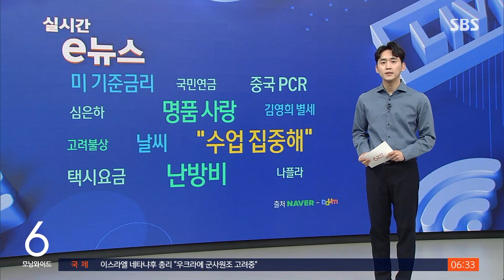"'욱했다'며 떠든 학생 코뼈 부러뜨린 강사…보고도 방치" / SBS / 실시간 e뉴스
한 학원 강사가 수업에 집중하라며 중학생 제자에게 주먹을 휘둘러 코뼈를 부러뜨렸습니다. 기사로 확인하시죠.

지난달 31일, 경남 사천의 한 학원에서 강사 A 씨가 중학생 제자 B 군에게 주먹을 휘두른 사건이 발생했습니다.

B 군이 수업 중 친구들과 장난을 치자 A 씨가 '수업에 집중하라'며 주의를 줬는데, 이 과정에서 B 군이 '알겠다'며 A 씨를 밀어내자 욱한 A 씨가 주먹을 휘둘렀다는 것입니다.

B 군은 병원에서 코뼈가 부러졌다는 진단을 받았는데요, B 군의 부모는 '아이가 얼굴을 맞아 다쳤는데도 A 씨가 30분가량 아무런 조처도 않고 방치시켰다'고 분통을 터뜨렸습니다.

또, 경찰에 A 씨의 폭행 사실을 신고했는데요, 사천경찰서는 폭행 장면이 담긴 학원 CCTV 영상을 확보하고 A 씨를 아동학대 혐의로 입건했습니다.

A 씨는 순간 화를 참지 못했다고 사과했습니다.

(기사·화면 출처 : 세계일보)